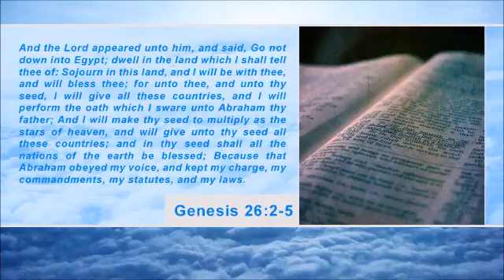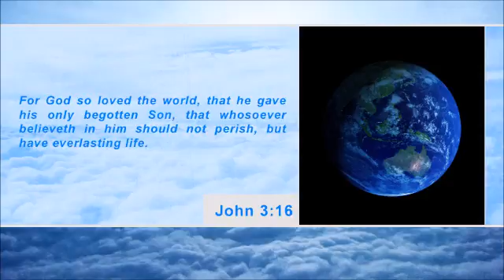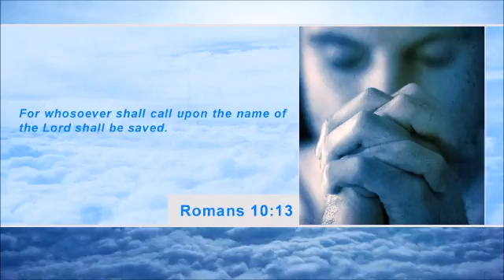As Nov. 24 deadline nears, no deal in sight on Iran (Second Coming Watch Update #536)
Kerry holds unexpected second meeting with key Arab mediator from Oman...

Netanyahu expected to present to full cabinet vote a “softened” version of controversial bill...

OSCE senior official says prospects for peace in eastern Ukraine are "bleak"...

New NATO secretary general says military alliance has had to scramble war planes 400 times this year...

Bird flu found on duck farm in England...

Genesis 26:2-5: "And the Lord appeared unto him, and said, Go not down into Egypt; dwell in the land which I shall tell thee of: Sojourn in this land, and I will be with thee, and will bless thee; for unto thee, and unto thy seed, I will give all these countries, and I will perform the oath which I sware unto Abraham thy father; And I will make thy seed to multiply as the stars of heaven, and will give unto thy seed all these countries; and in thy seed shall all the nations of the earth be blessed; Because that Abraham obeyed my voice, and kept my charge, my commandments, my statutes, and my laws."

Anthony Ashley Cooper: “The only remedy for all this mass of misery is the return of our Lord Jesus Christ. Why do we not plead for it every time we hear the clock strike?”